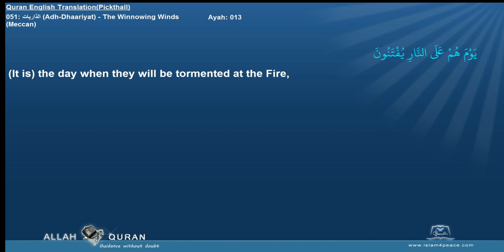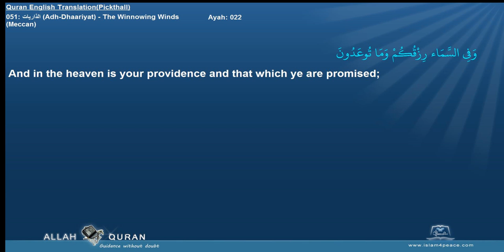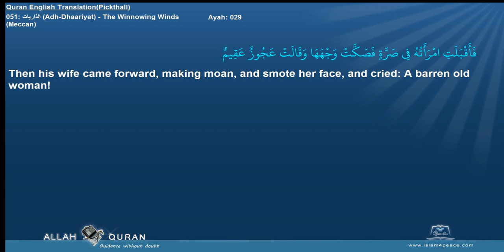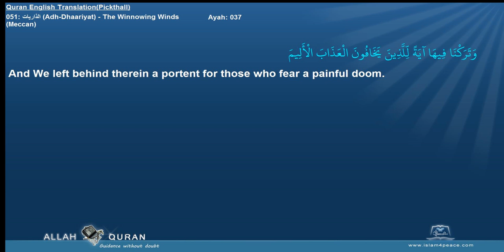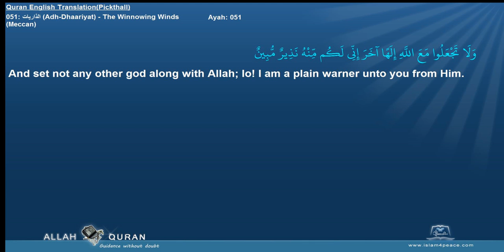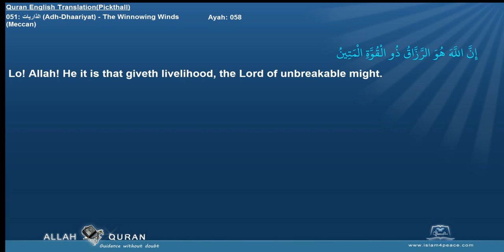Quran English Pickthall 051 الذاريات Adh Dhaariyat The Winnowing WindsMeccan Islam4Peace com